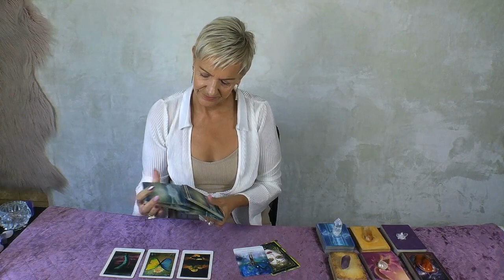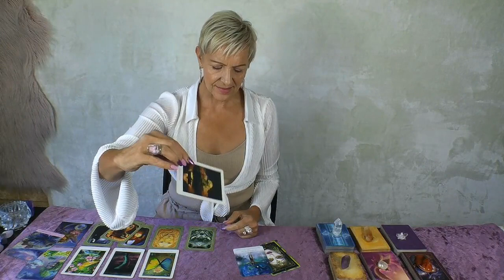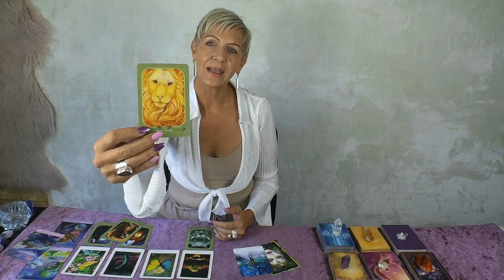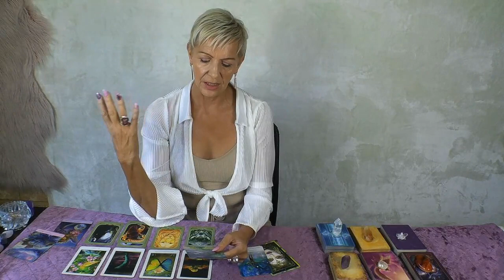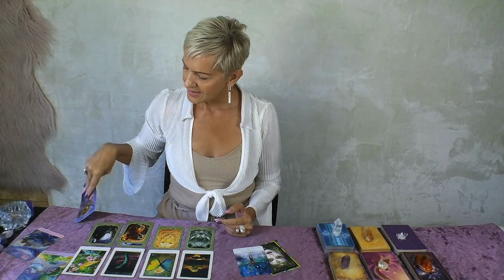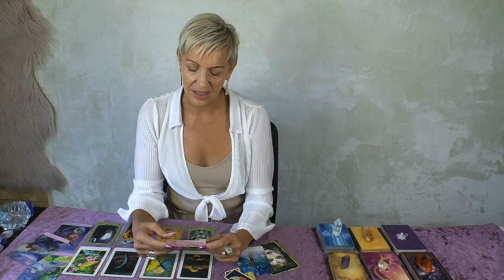Gemini You Can't Bury These Feelings Anymore!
Gemini Timeless Energy Reading for May 2023 with Psychic Medium, Rose Burnett.

MAY 2023 COMPETITION - Subscribe to Enter the Draw and leave a comment below any of my YouTube Channel Tarot Reading Videos this month for a chance to win 'Sacred Power Oracle Deck' by Anna Stark or 45 Minute Personal Reading (Pre-recorded MP4 video reading) with Rose Burnett.  Winners will be drawn at random on 30th May 2023 and announced on my channel on 1st June 2023.